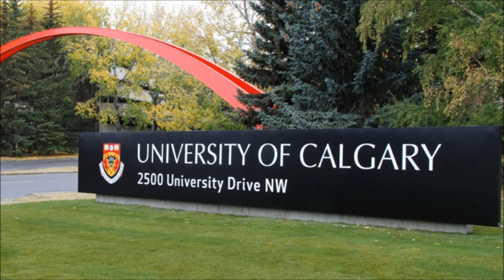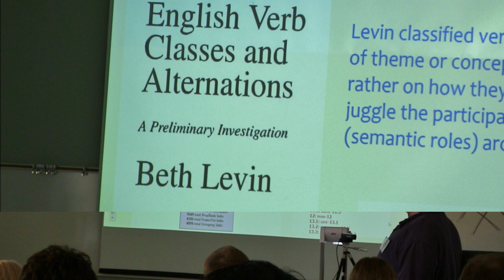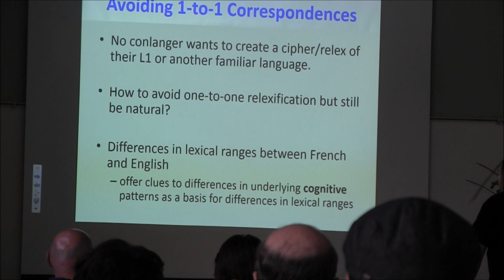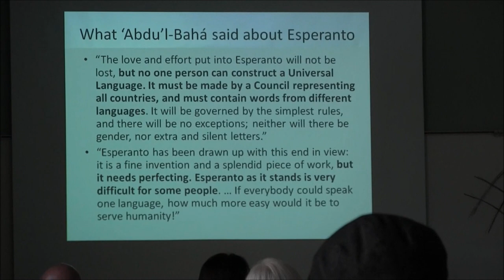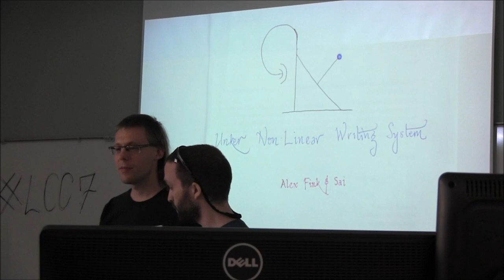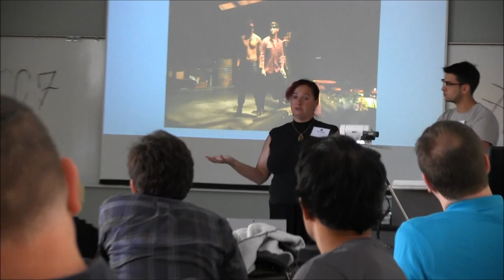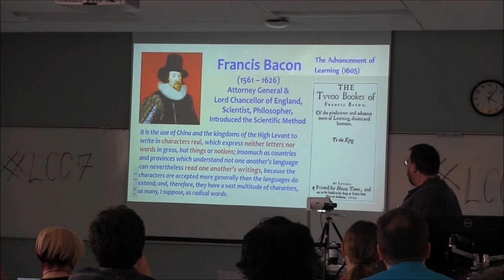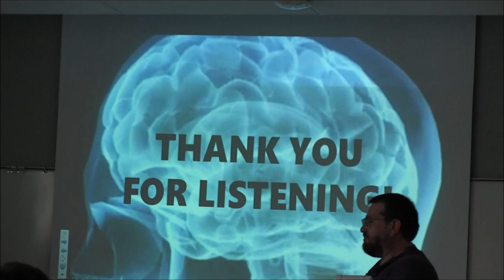7TH LANGUAGE CREATION CONFERENCE, UNIVERSITY OF CALGARY, CANADA. JUL 22-23, 2017